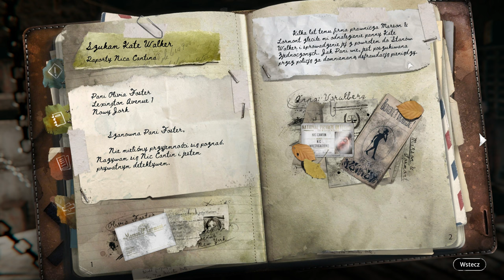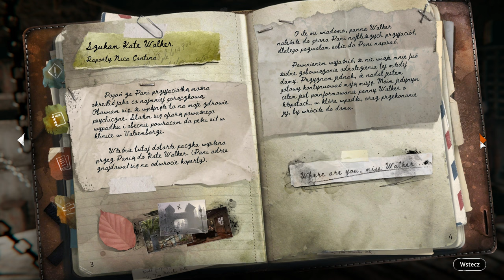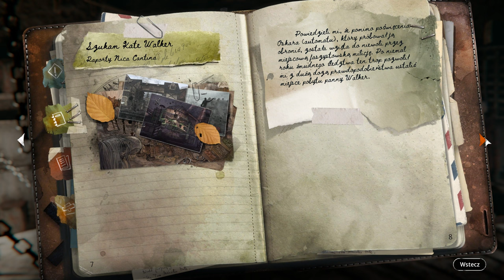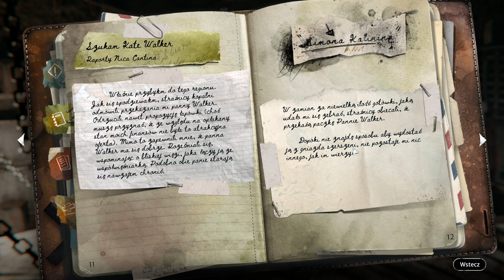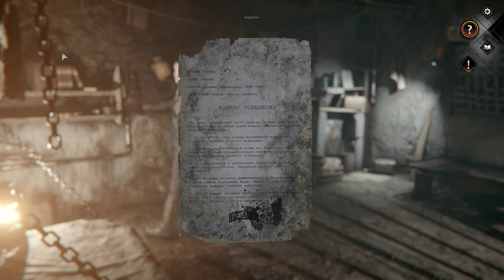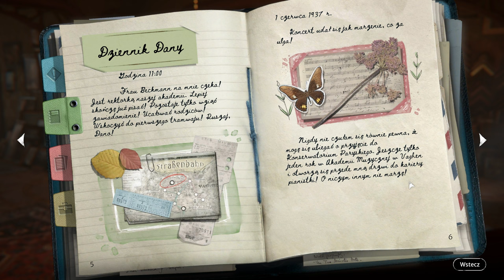Syberia: The World Before - 1